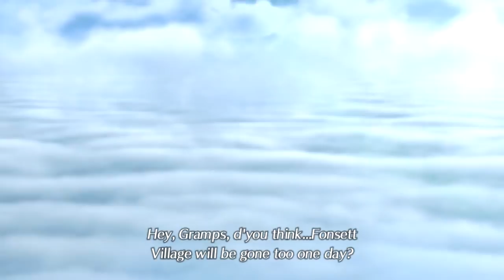Xenoblade Chronicles 2 Beginning of an Adventure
Xenoblade Chronicles 2 game time. Finally starting this game along with my good friend. Sorry for the buzzing noise, my mic is starting to go but I'm getting a better one this week so the buzzing will be gone. Anyway, with that being said, hope you all enjoy the video. Peace out!

Game: Xenoblade Chronicles 2
Release Date: December 1, 2017
Created by: Monolith Soft
Published by: Nintendo